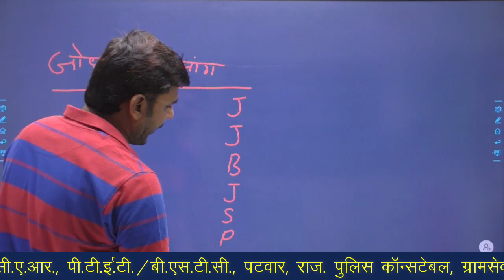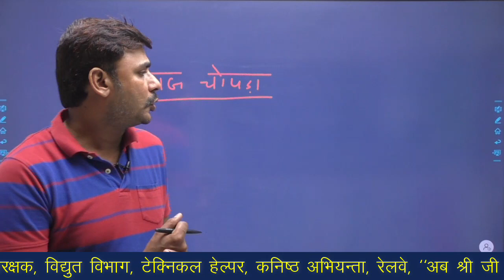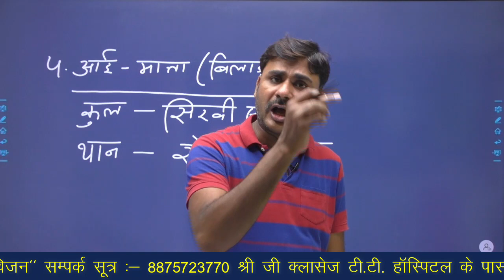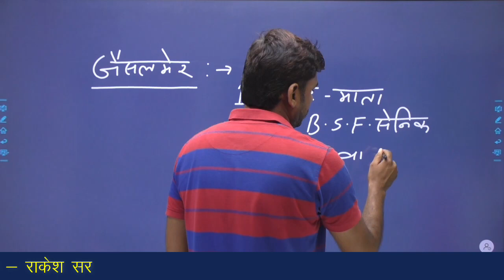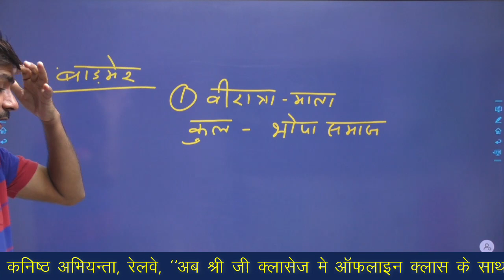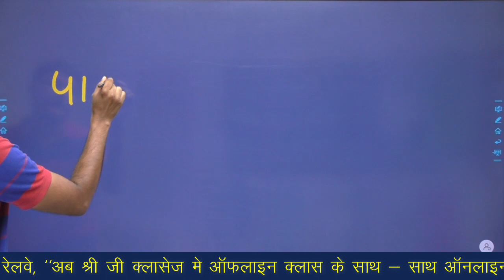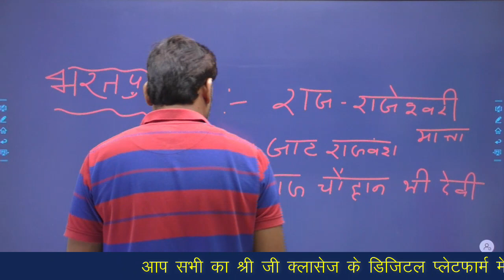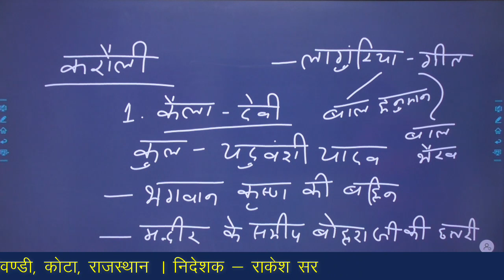राजस्थान में लोक देविया || PART - 3 || REET, RAS, RPSC, POLICE SI || SHREE JI CLASSES, KOTA